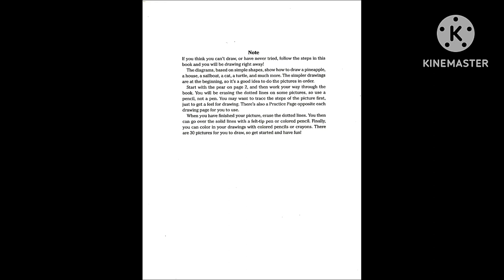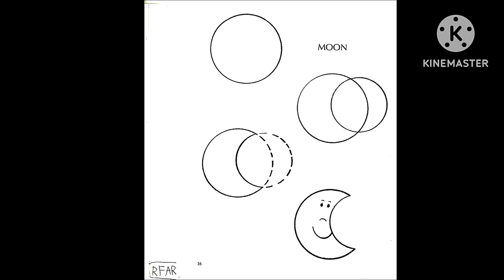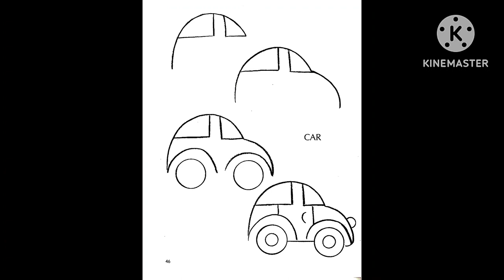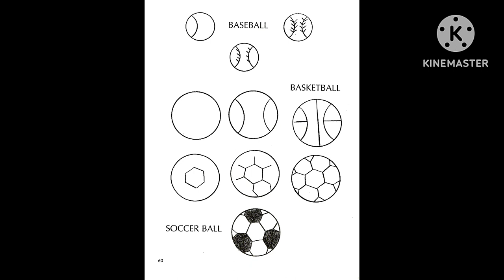How to Draw Book by Barbara Soloff Levy - RFART419 (2024)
This is my original student animated film made on February 13, 2024. This video is about my favorite obscure vintage How to Draw book, which was written by Barbara Soloff Levy.

これは、2024 年 2 月 13 日に作成した私のオリジナルの学生アニメーション映画です。このビデオは、バーバラ・ソロフ・レヴィが書いた、私のお気に入りの無名なヴィンテージの「描き方」本についてのものです。

Reference Link:
How to Draw by Barbara Soloff Levy: